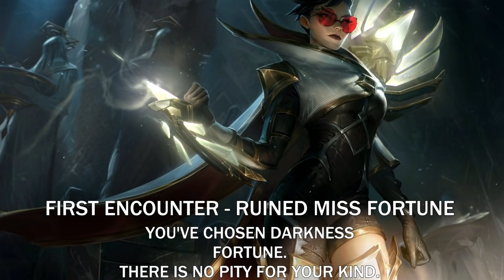NEW RUINED SKINS LEAKED - AHRI & MISS FORTUNE? - League of Legends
NEW RUINED SKINS LEAKED - League of Legends. Possibly Ruined Ahri and Ruined Miss Fortune will get skins in the ruination event next patch together with Sentinel Graves and the new champion Akshan.